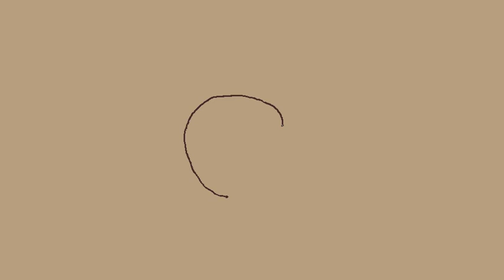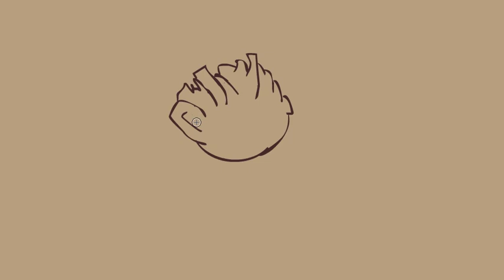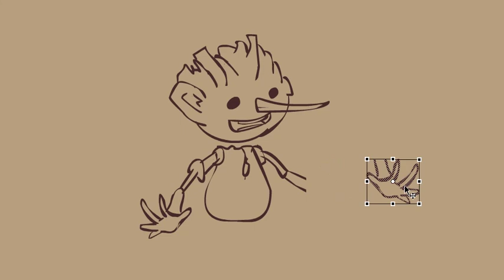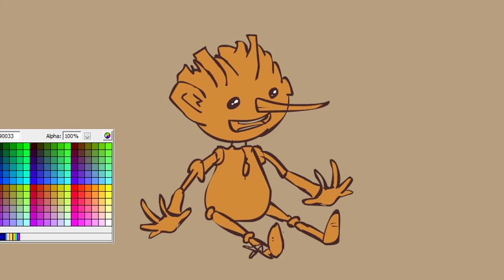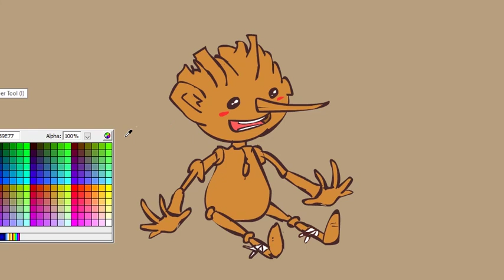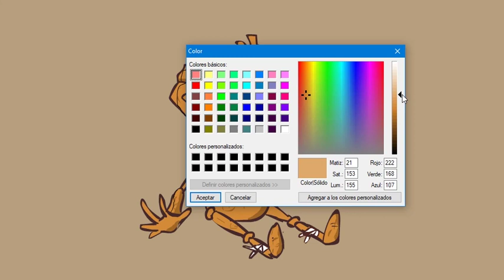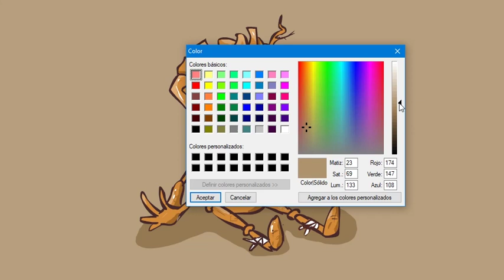Pinocho Guillermo del Toro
DAMIAN